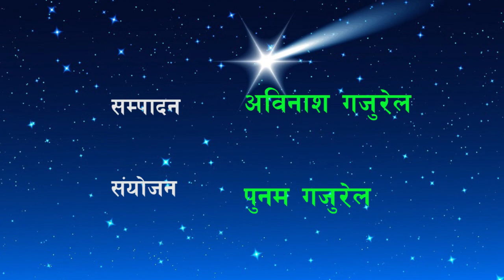माइक्रो बायोलजी पढ्ने हो ? प्रशस्त छन् जागीर र कामका अवसर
माइक्रो बायोलजी पढ्ने हो ?
प्रशस्त छन् जागीर र कामका अवसर

and ‘Nepal Polity’ Youtube channel are the forum for the analysis of Nepal’s domestic affairs, Geopolitics, Policy Research, Himalayan Asia affairs and International Relations.